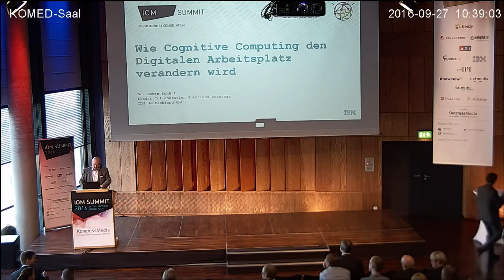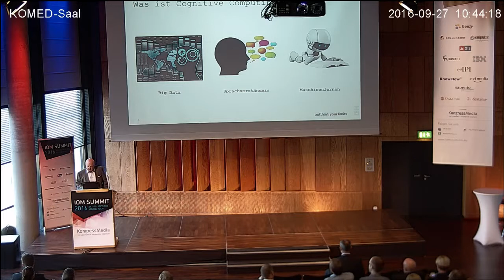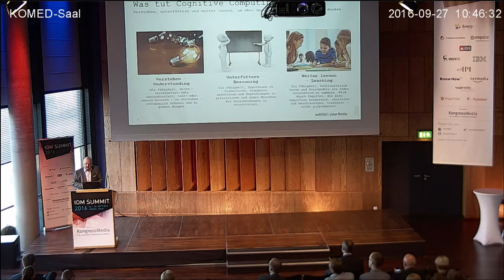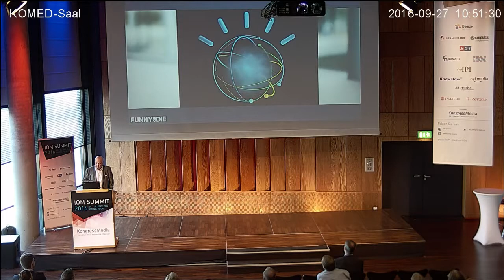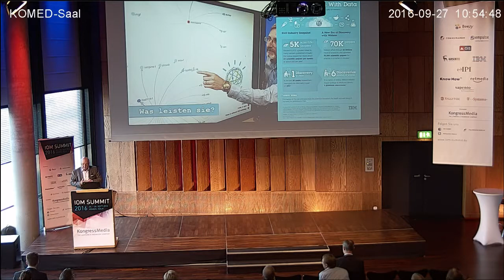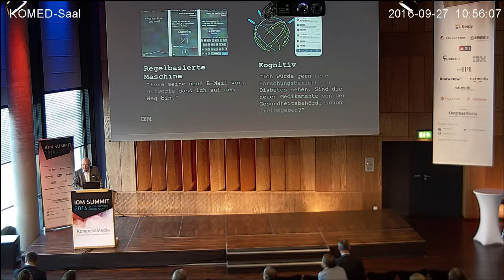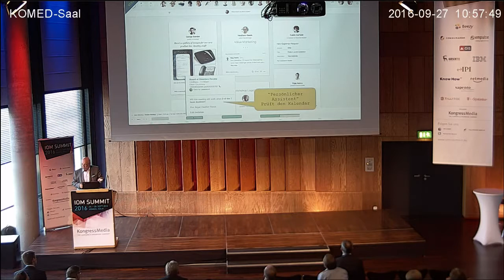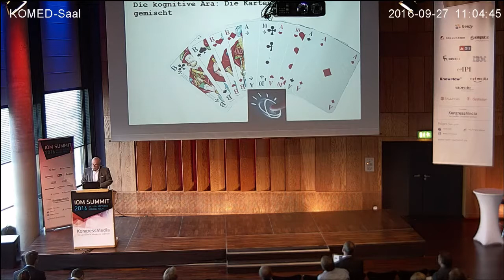ioms16 Peter Schütt - Wie Cognitive Computing den Digitalen Arbeitsplatz verändern wird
Konferenzmitschnitt zum IOM SUMMIT 2016

Peter Schütt, IBM Deutschland
Wie Cognitive Computing den Digitalen Arbeitsplatz verändern wird